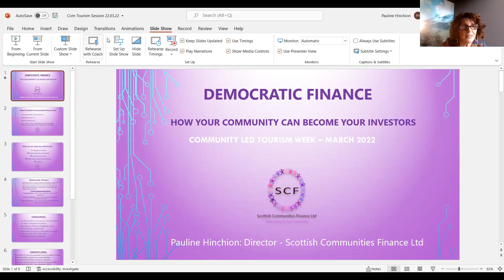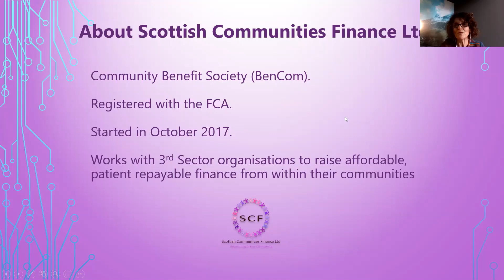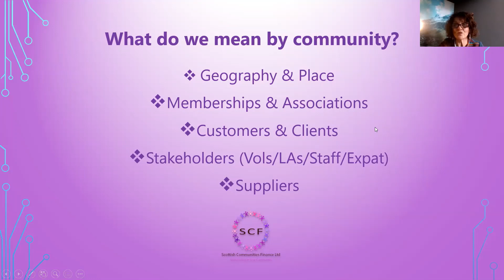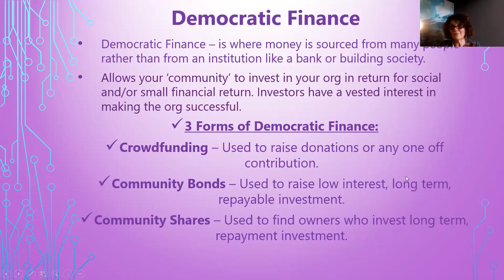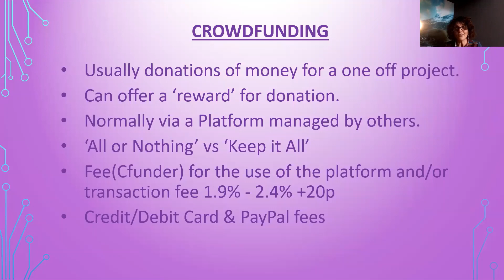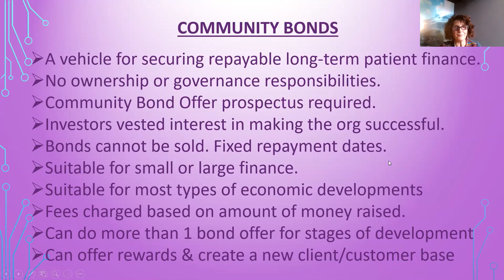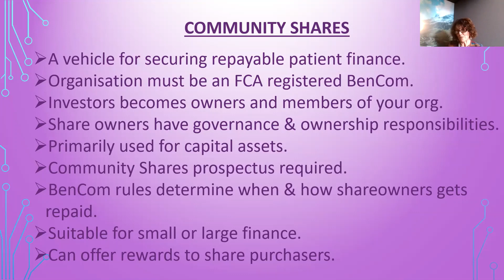Democratic Finance- How your community can become your investors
How can community-led tourism initiatives fund their work? This session looks at the opportunities around community investment including, crowdfunding community bonds, and community shares.